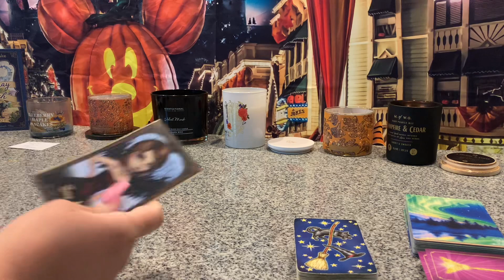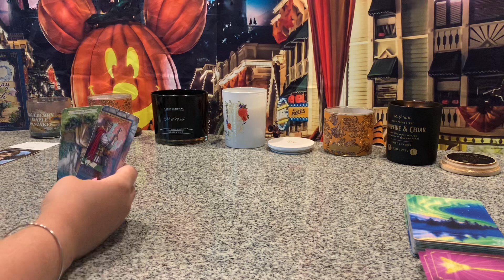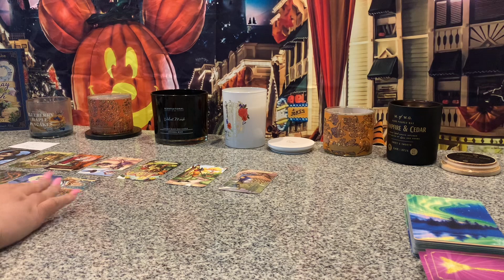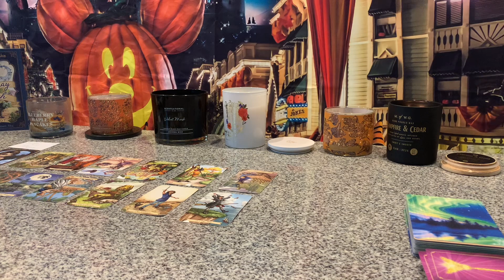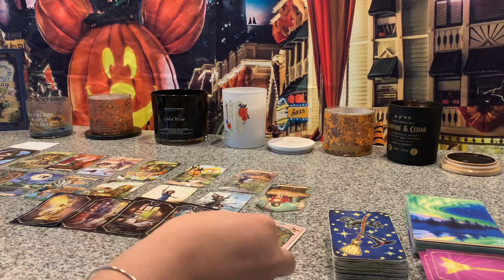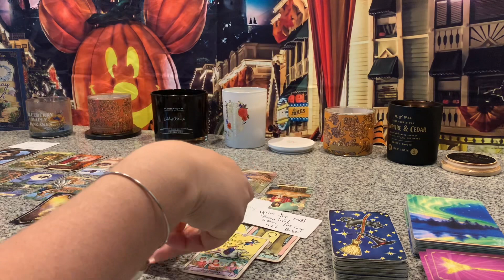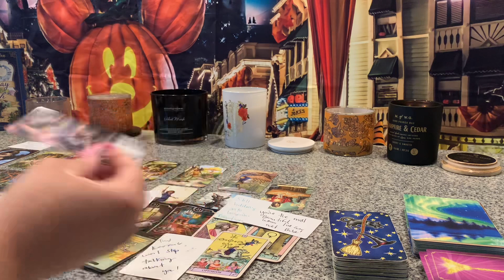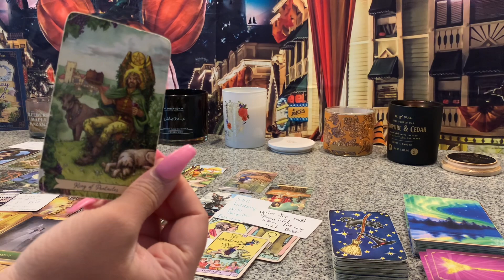U were takin care of ALL them & still owe u money💵they want more frm u & dont wanna ever pay it bak